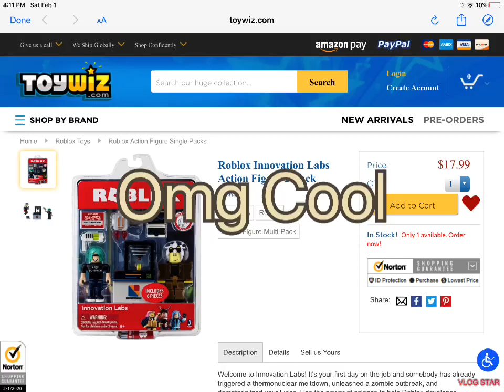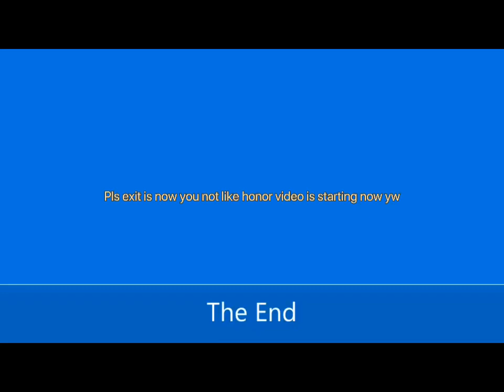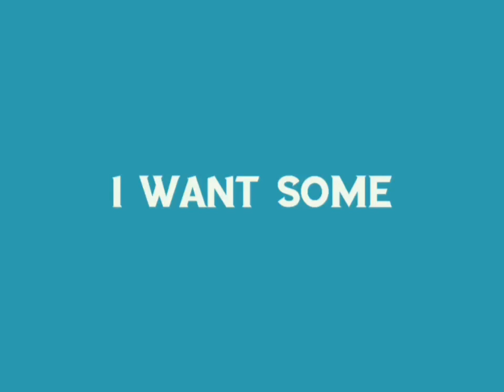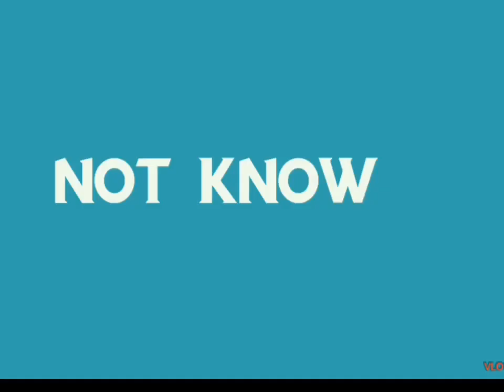Horror and cool